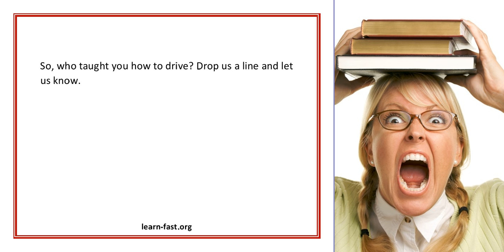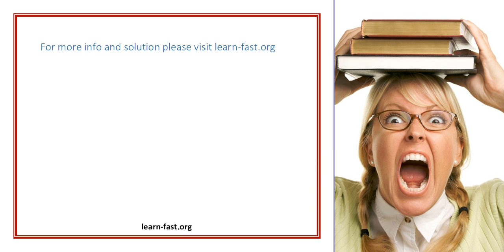Learning How To Drive